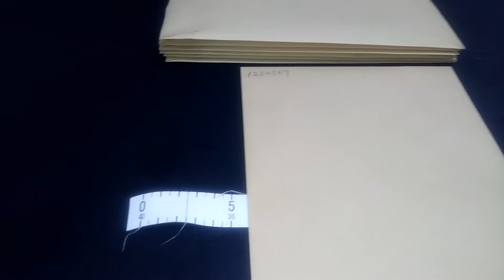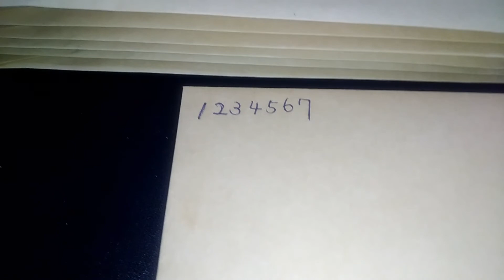ヤフオクさんの大量発送で薄く小さな物にネコポスが便利♪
ヤマト運輸さんのネコポスは、A4サイズ以下の大きさ、2.5㎝以下の厚さ、1㎏以下の重さ限定です。